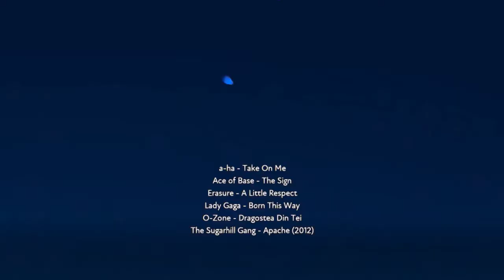Tonto Get Off It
I can't stop making bad mixes...Sorry not sorry